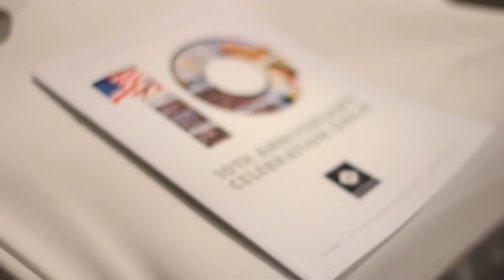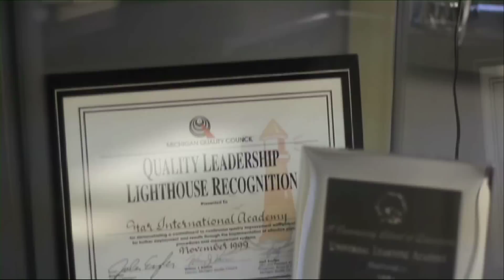ISPU Annual Banquet 2012: Celebrating Ten Years